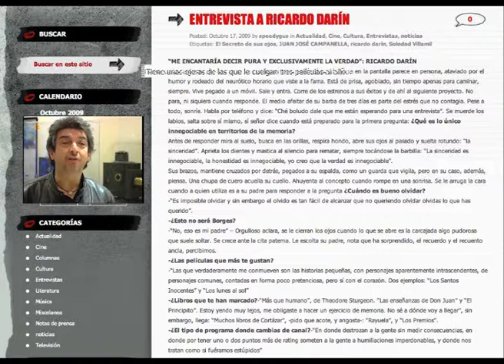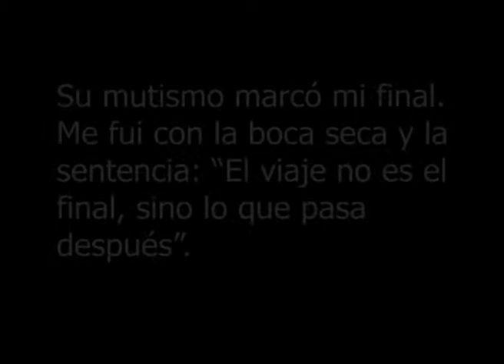De Frente y de Perfil. Por GUSTAVO MOTA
El lado más personal de un trabajo profesional. Lo que observé sucedió, lo que recuerdo me alteró, y lo que escribo conlleva el peso que queda, cuando ya pasó, lo que pasó.